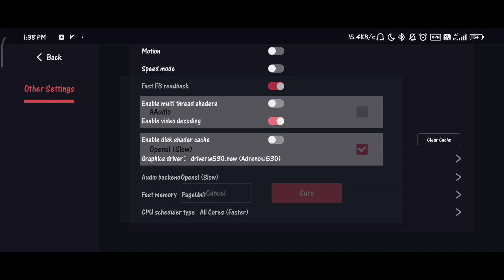Strange Brigade | EGG NS 4.1.0 | Poco X3 Pro + Settings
Tittle Game : Strange Brigade
Size : 7GB
Emulator : EGG NS 4.1.0
Device : Poco X3 Pro 8/256
Rom : MIUI 13.0.1 (masih ori)
Android 12